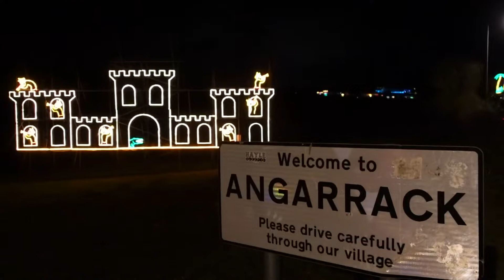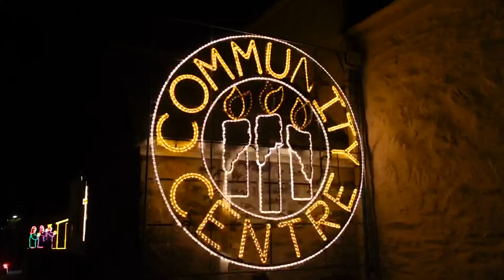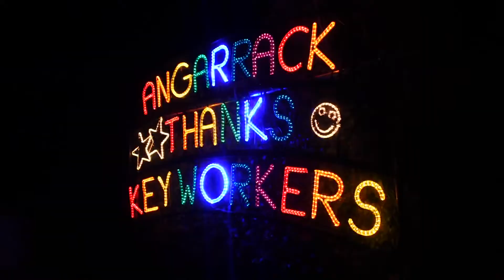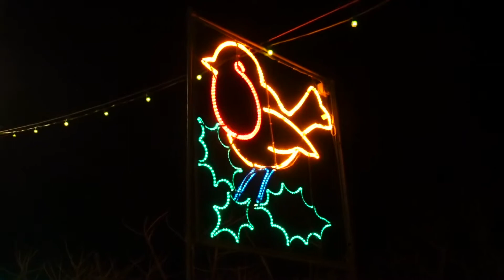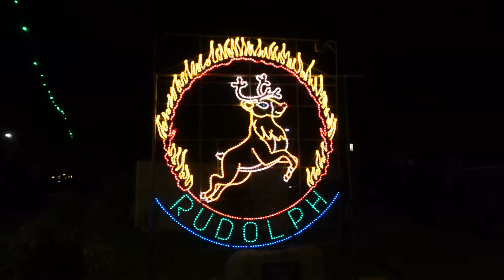Vlogmas 2021, Day 13 | Exploring the Christmas lights at Angarrack!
Join The Side Side and Shelley as they explore the Christmas lights at the village of Angarrack, near Hayle Cornwall!